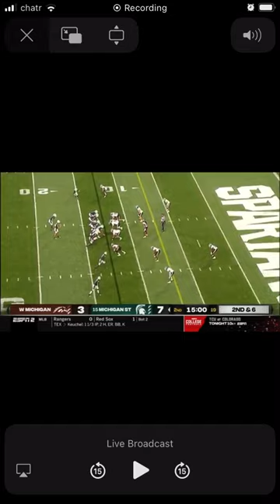Daniel Barker CRAZY one handed TD for Michigan State vs Western Michigan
western michigan wmu at michigan state msu